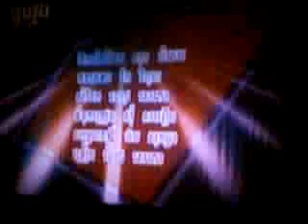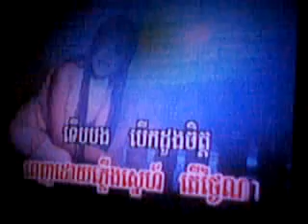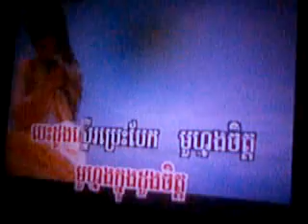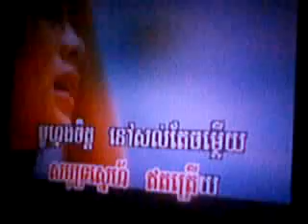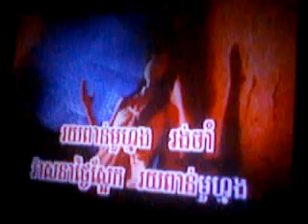ruttulna phath singing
hey u thanx for everything